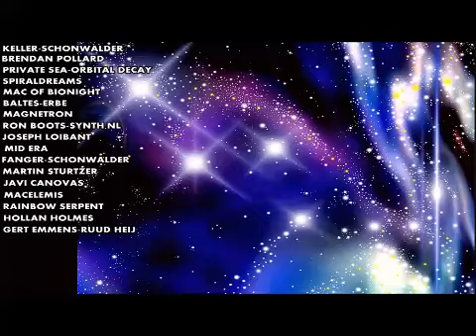berlin school of electronic music mix magnetic rain